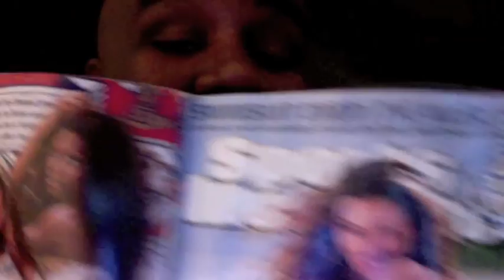The Real Housewives Of Atlanta Season 4 Episode 2 (Recap)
The Real Housewives Of Atlanta | Season 4 | Premieres NOVEMBER 6 (Sunday) on BRAVOTV! Follow this page!